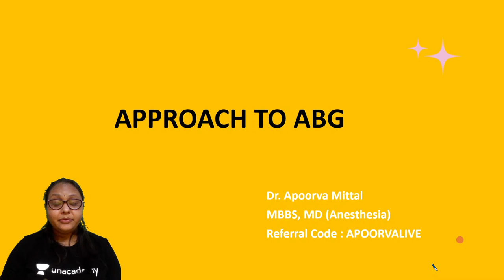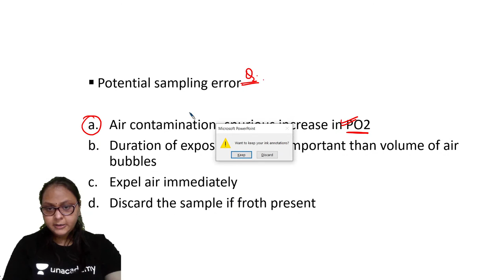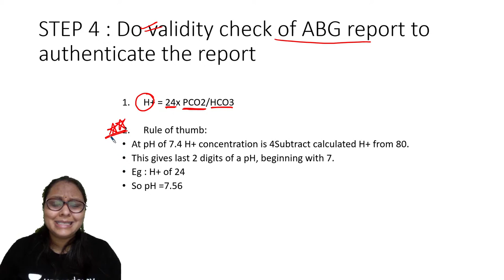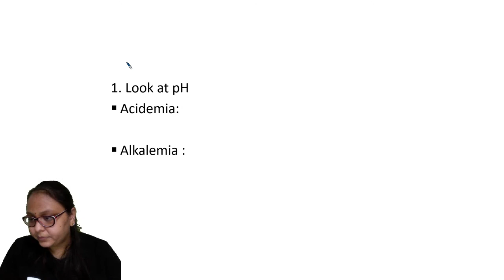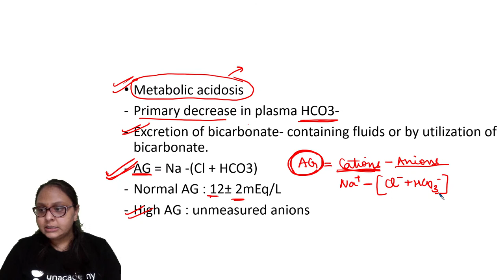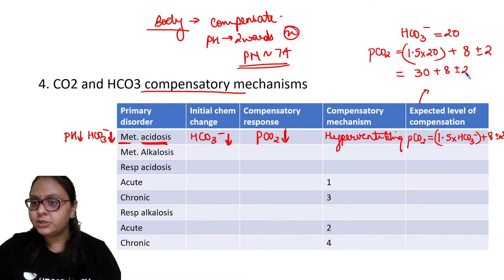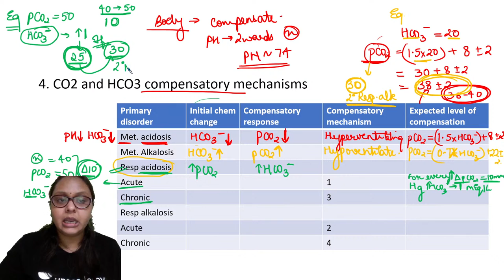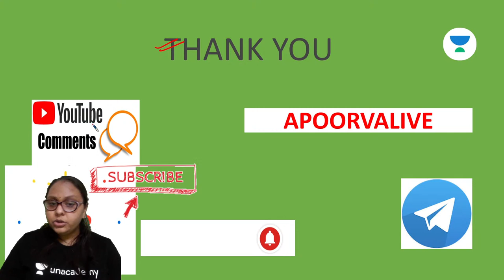Arterial blood gas analysis | Part 1 | NEET PG 2021 | Dr. Apoorva Mittal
In this session, Dr. Apoorva Mittal Conducts an interesting Session on Arterial blood gas analysis

To get a more personalized experience you can also enroll for Unacademy Subscription and utilize the following benefits: -
1. Learn from your favorite teacher
2. Dedicated DOUBT sessions
3. One Subscription, Unlimited Access
4. Real-time interaction with Teachers
5. You can ask doubts in the live class
6. Limited students
7. Download the videos & watch offline

Feel free to spread the word – share the videos with your friends and classmates.